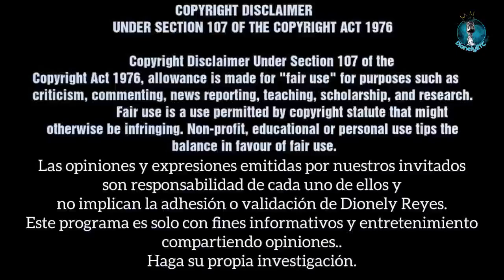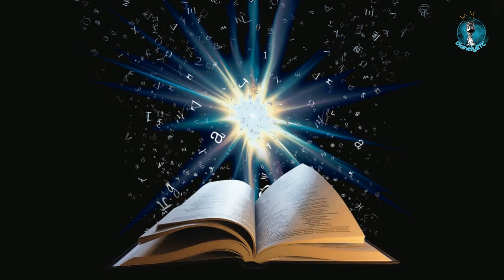Deuteronomio 19 | Las ciudades de refugio | La Biblia | Dionely